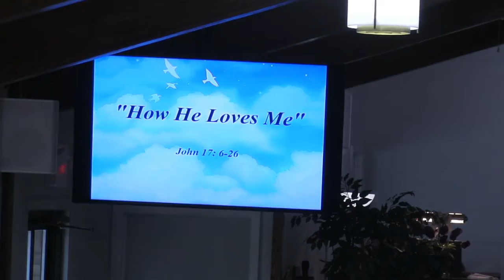Sunday May 16th! The Love of the Father!